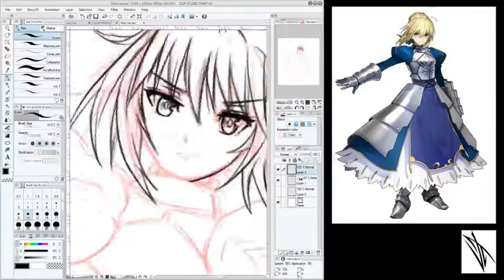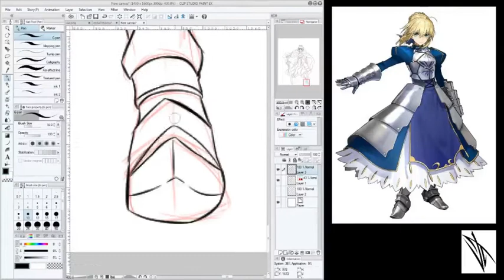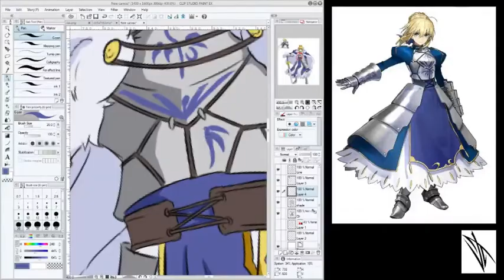Speedpaint Saber (Fate/Stay Night)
Song: Kishi Ou No Hokori(Saber's Theme)